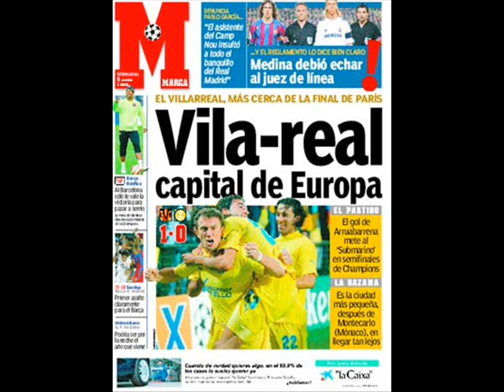Nos volveremos a ver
Video de Arruabarrena